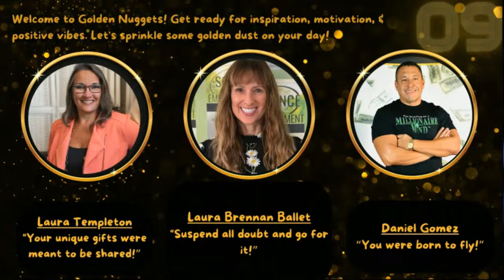S2E26 - Power Hour TV Show - Brave Horizons!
“We are all brave by design, first step is to breath and then just do it!" Sanet Van Breda

Show powered by CLA - Unlock Your Entrepreneurial Potential - Join the Global Movement of High Performers at Connected Leaders Academy for Unparalleled Growth, Influence, and Success!

A brave person is often characterized by the ability to endure difficulty, stand up for what they believe in, or take risks despite potential adversity.

Your Host Sanet Van Breda from Johannesburg South Africa
President of Your Voice TV Network/Producer/ Publisher/ Author/Speaker/ Mentor.
I am the voice of millions, providing stages for extraordinary souls to illuminate our world with their brilliance, wisdom, and transformative stories across all my platforms, TV shows, Diamond Moments Magazine, Soul Diamond Publishers and MWAH Production. My mission is dedicated to empowering communities, particularly Diamond Beauties Forever and Tanzanite Heroes.

Laura Templeton, the spirited founder of 30 Second Success, stands as a leading figure in marketing and brand communication. Her 25+ years in the field have equipped her with deep insights and a passion for pioneering new approaches in brand communication. She focuses on leveraging the game-changing potential of AI, especially ChatGPT, to transform and enhance brand communication. A trailblazer in adopting ChatGPT, Laura excels in helping clients embed this innovative technology into their branding strategies.

Laura Brennan Ballet
As a Global Ambassador for Life Transformational Empowerment and Human Awareness, Laura’s skill set, gathered wisdom, and personal discipline to advance human potential is evident in her creative work. Is a sought- after Coaching expert in the field of Neuro-Energy. A self-aware environment that allows us to move into the “Power Seat of Choice.” This awareness positions us into the realm of Empowerment and here, is where unlimited potential gains accountability to enact change.  There are empowering and inspirational thought leaders around the world consistently interviewing Laura for magazine articles, Podcasts, speaking engagements and creative collaboration.  The Science of Empowerment, based on Mindset advancement, will fundamentally change everything.  Do not glance at the Power…Become the Power…
Ambassador of Life Empowerment
International Author, The Science of Empowerment
Empowerment Mindset Rewiring Workshop Facilitator
Mindset Energy Coach, Immersive Meta Verse Organization Coach
Co-Creative Partner, The Shift & Co, Global Podcast
New Thought Creator & Event Virtual Speaker
Life Transformational Coach

Daniel Gomez is an Award-Winning Keynote Speaker, Business Coach, Executive Coach, Corporate Trainer, and Podcast of the Year Recipient.  His passion is to elevate businesses and entrepreneurs to achieve their true potential through their training and coaching programs. Daniel has empowered his clients to achieve epic success in their personal and professional lives.  He is an International Best-Selling Author. Daniel’s book, “The Makings of a Millionaire Mind”, was published to give people the right approach, the right attitude, and the right heart in becoming a millionaire God’s way so they don’t self-implode and self-destruct.  His wife, Mari Gomez, believe in giving back and support women whose lives have  been impacted by breast cancer through their 501(c)(3) nonprofit “The Mari Strong Foundation.”
Books:
THE MAKINGS OF A MILLIONAIRE MIND
GN